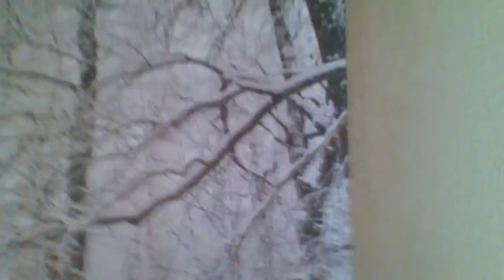MY SUMMER VLOG DAY 10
Dad's flat tour :)